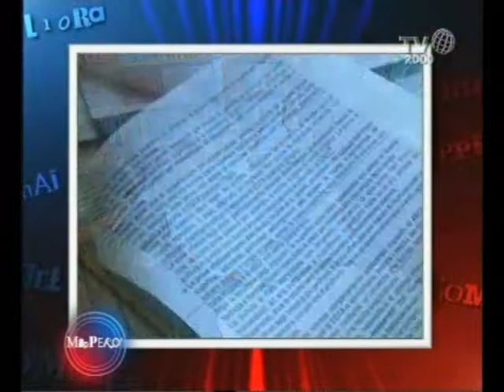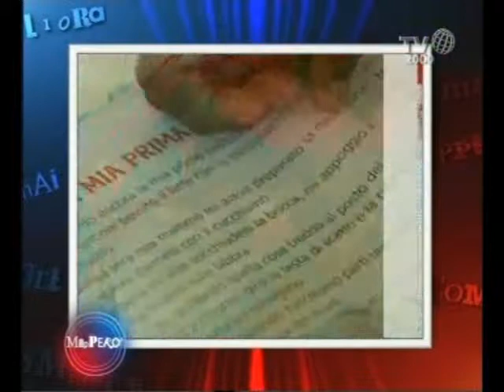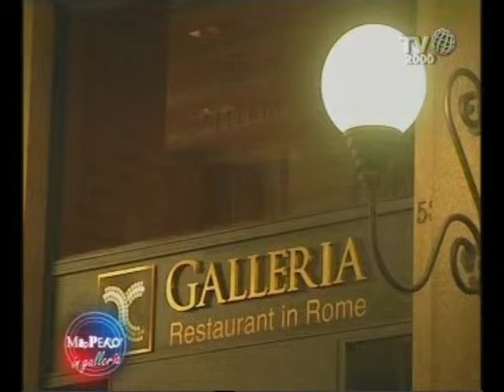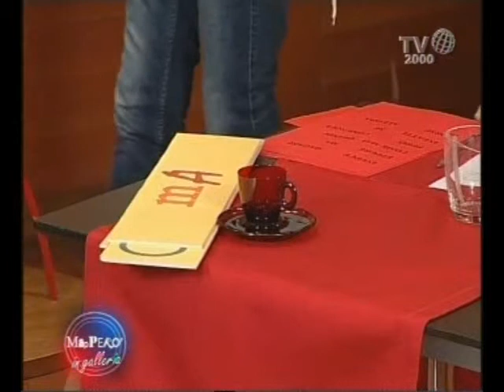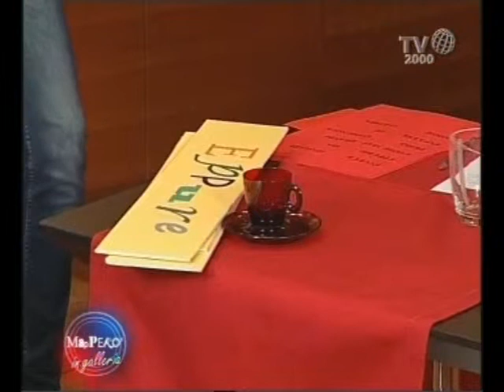Mapperò (Tv2000): Puntata del 5 dicembre 2012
"FIGLI DI IMMIGRATI: QUANDO ITALIANI?"

Riparliamo di cittadinanza seguendo l'input di Napolitano: bisogna allargare le maglie di una legge pur giovane, per i minori nati da stranieri nel nostro paese? Se ne può ragionare, pure dominati dallo spread? E in che termini? In Galleria Colonna, nel cuore di Roma, ne parlano a Mapperò l' on. Massimo Polledri, Lega Nord, e l'on. Livia Turco, PD, già Ministro della Solidarietà e della Salute.
In studio l'opinione di due esperti: Giancarlo Blangiardo, Docente di Demografia all'Univ. di Milano - Bicocca, e Paolo Morozzo Della Rocca, Docente di Diritto Civile all'Università di Urbino.